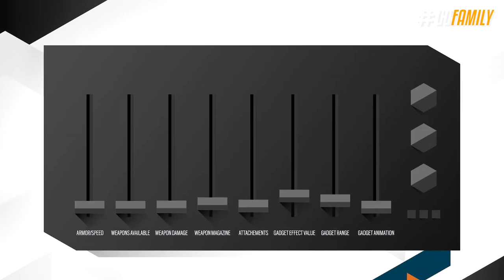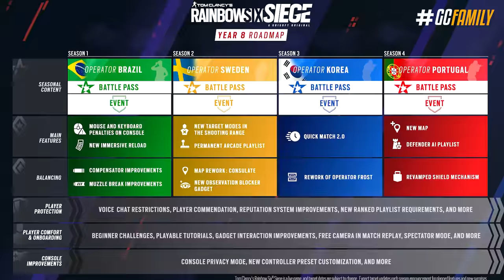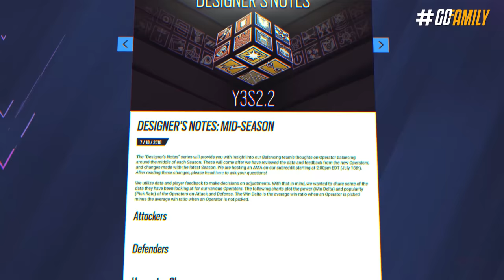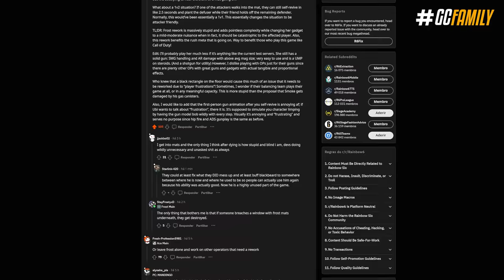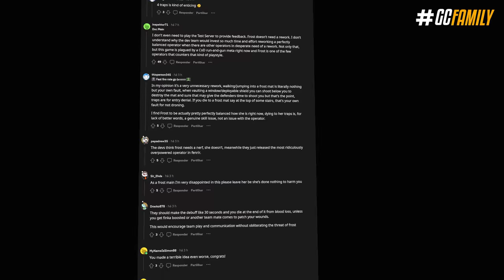O ERRO DO BALANCEAMENTO de OPERADORES! - Rainbow Six: Siege Dread Factor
Frustração. Essa é a definição perfeita para o que o Rainbow Six gera em diversos aspectos, e essa é a definição mais utilizada quando a Ubisoft fala em balancear os operadores, e no vídeo de hoje eu vou te mostrar porque o balanceamento tá quebrado e o motivo é completamente sem lógica. Esse é um vídeo sobre frustrações e que provavelmente vai te frustrar, mas vem comigo pra entender tudo isso!

► Capítulos
00:00 Introdução
00:21 1. A queda do balanceamento
01:14 2. Problemas do Ano 8
02:35 3. Porque retrabalhar operadores que não precisam?
03:17 4. Como funciona o balanceamento
05:50 5. “Operadores frustrantes”
08:25 6. Reworks substituídos por operadores
09:08 7. Vigil e Nokk
10:13 Fechamento